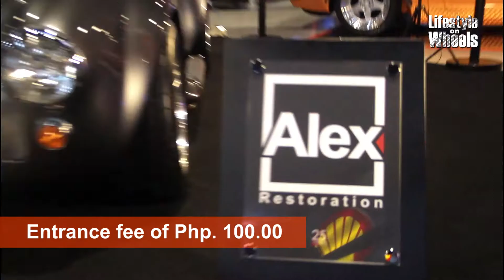27th Edition of Transport Show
27th edition of Transport Show 2018. Here's our full video for you to witness the event.